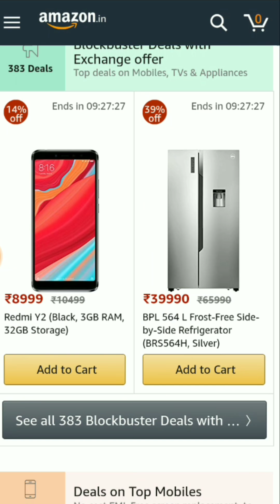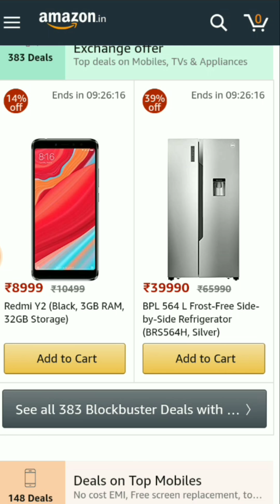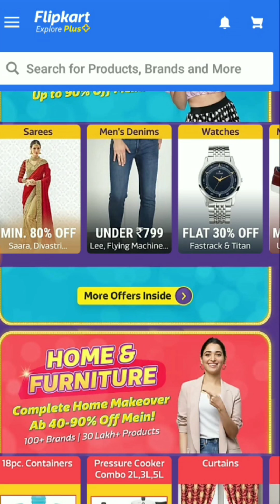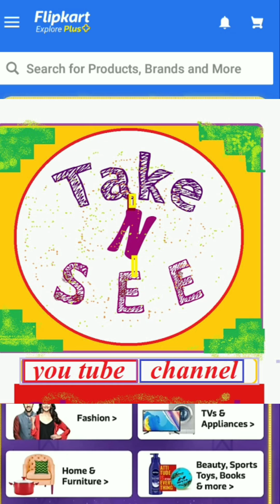आपको भी मौका मिलेगा इंडिया की biggest sale में :लेकिन सोच-समझकर ही शॉपिंग करें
मोदी जी ने लॉंच किया पोस्ट पेमेंट बैंक
घर बैठे लेन-देन

ब्याज दर बढ़ने से सुकन्या समृद्धि योजना में 4 लाख ज्यादा फायदा मिलेगा

आधार कार्ड ऐसे हटाये बैंक से और सिम कार्ड से
adhar हटाने से होगा बड़ा नुकसान